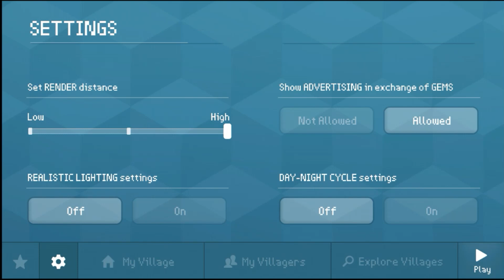BLOCK CRAFT 3D | HOLLYWOOD Sign #119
block craft 3d building simulator games for free android,
block craft 3d building simulator games for free,
block craft 3d bilgisayara nasıl indirilir,
block craft 3d building simulator games for free oyna,
block craft 3d building simulator games for free hile,
block craft 3d how to get gems for free,